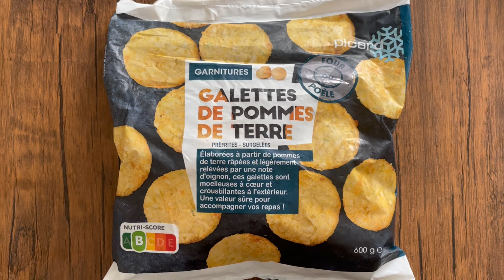【アラサーの休日VLOG🌸4月】コスメキッチン｜春のお出かけ｜猫のいる暮らし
🛍 コスメキッチン公式オンラインサイト

スキンケア💆‍♀️
・WELEDA ざくろモイスチャーローション
・chant a charm ディープモイストオイル
・ARGITAL カモミールクリームミニ

メイク💄
・SUIKO  S   ミネラルマルチカラー07アッシュゴールド🙆‍♀️石鹸オフ
・to/one ペタルアイシャドウ14
・anelianatural トリートメントマスカラ  シナモンベージュ　🙆‍♀️お湯オフ
・ONLY MINERALS ミネラルカラーセラム08 ガーネット🙆‍♀️石鹸オフ

このチャンネルでは、元美容部員・エステ員の美容家(30)が、愛してやまないナチュラルオーガニックのスキンケアの魅力を発信しています。プライベートなVLOGもあり。

ゆったり系の音声なので、ラジオ感覚でのんびり聴いてください〜^ ^

🌏ナチュラルオーガニックの教科書第2弾をつくりました🌏

💘3/4リリース💘
【ナチュラルオーガニック式ミルククレンジング・洗顔講座（テキスト&動画）】※ほぼノーカットフルバージョン

💘ご好評につき増枠💘
【敏感肌の女性のためのナチュラルオーガニック式スキンケア講座(音声＆動画)3時間】

【その他SNS】